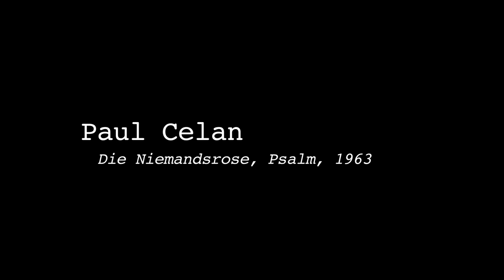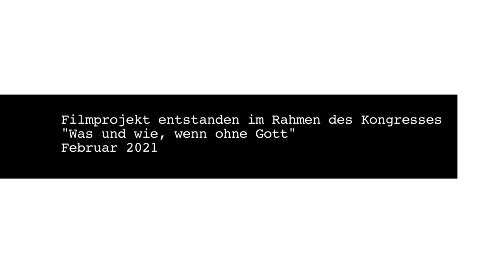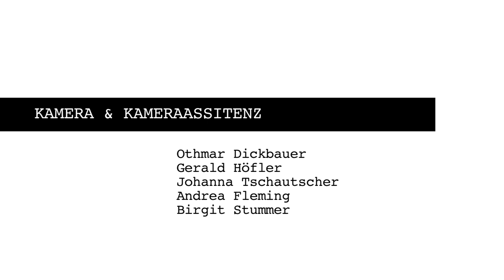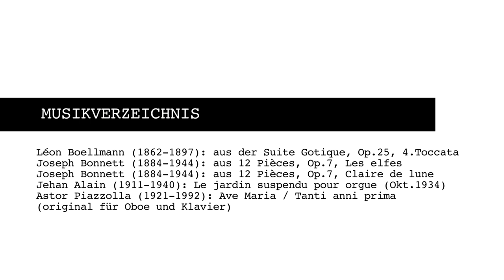Erschütterung, verschwunden - Was und wie, wenn ohne Gott? (I)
Mit der Karwoche beginnt die reichste und liturgischste Zeit des Kirchenjahres. Angesichts der Pandemie zunehmend ins Digitale geworfen, geben Ihnen in den kommenden Tagen Videos die Chance zum Zweifeln an Gott. Es ist - mit Mystikern unserer Zeit - der Versuch einer Annäherung an das Schreien Jesu am Kreuz: „Eli, eli, lema sabachtani“.

Sprecherin/er: Katharina Vötter, Manuel Klein
Saxophon/ Bassklarinette: Anne Kaftan
Orgel: Jacobus Gladziwa
Tondesign: Gerald Höfler
Kamera: Othmar Dickbauer
Buch und Konzept: Judith Hamberger
Regie/Schnitt: Johanna Tschautscher